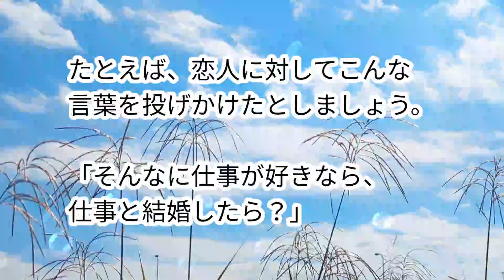小林正観さん【逆の働きしかしない言葉なのです】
「刺し言葉」は、発した人の意思とは逆の働きしかしない言葉なのです。「嫌味や皮肉でチクチク刺せば、ひと刺しごとに相手は離れる」ということを覚えておきましょう。

【心を軽くする言葉　P133】より
抜粋させていただいています😊🙏